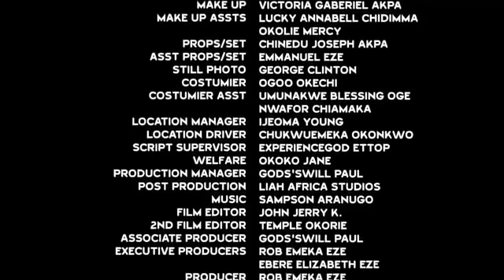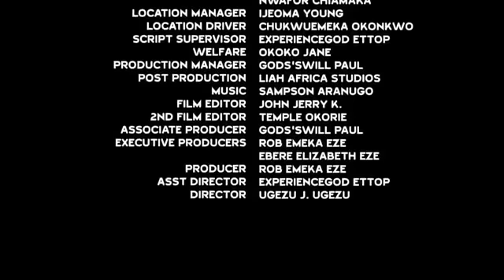WHITE WINGS - MAURICE SAM, CLINTON JOSHUA, ONYII ALEX LATEST 2024 NIGERIAN EXCLUSIVE NOLLYWOOD MOVIE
Watch Best Of Nigerian Nollywood Movies ,Watch Best of Nigerian actress,Best Of Nigerian Actors, Best Of Mercy Johnson, Best Of Ini Edo, best of tonto Dikeh, in Nollywood movies, action, Romance, Drama, epic, Only on youtube Best Of Nollywood Channel, see clips, trailer's and exclusives on Nollywood Movies. This Youtube channel brings you the best on Nigerian movies free, Hot, watch movies online here on this channel Uchenna Mbunabo Tv